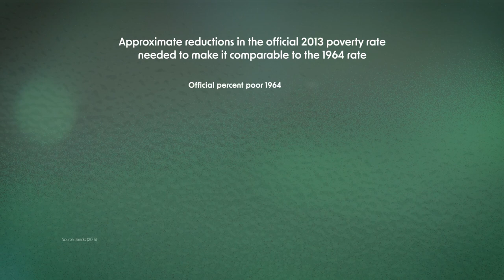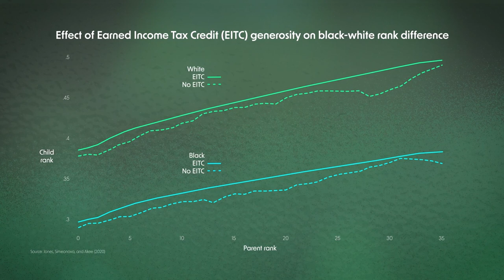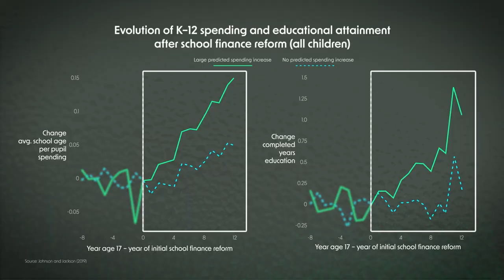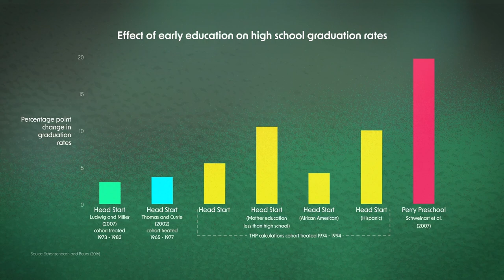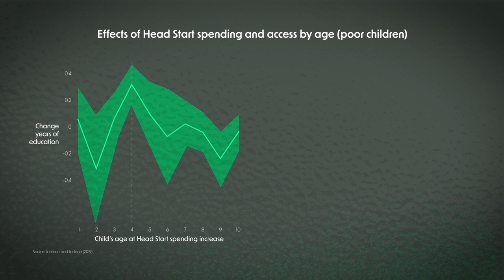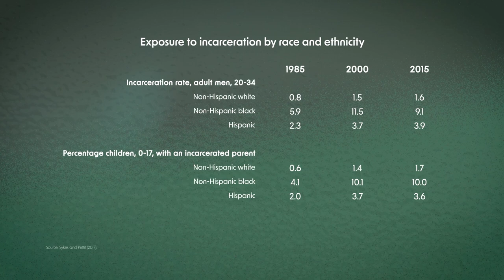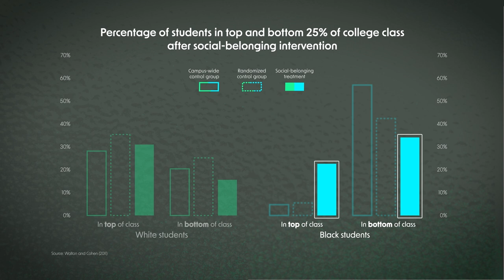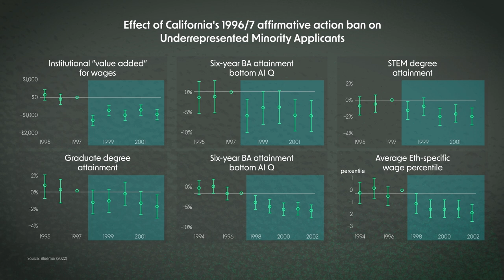What Is to Be Done? | The Economics of Childhood Episode 6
What policies–past, present, and future–make our society more equal and increase mobility? How can we do better?

Professor Durlauf takes on the penultimate question of all policymakers: “What is to be done?” He closely examines the outcomes of the following four proposed actions to illustrate why policies matter in understanding and shaping mobility:

-The Earned Income Tax Credit
-Early childhood investment
-Criminal Justice Reform
-Associational Redistribution

Professor Durlauf presents the difficulty of assessing and determining the effectiveness of policies that target mobility, which is, public policies have been extremely impactful in increasing mobility, but there is still much work to do. In particular, he ends the series with a powerful defense of Affirmative Action as a successful Associational Redistribution policy that directly, and positively impacted mobility. Thus, providing an empirical defense that goes against the latest decision by the Supreme Court.